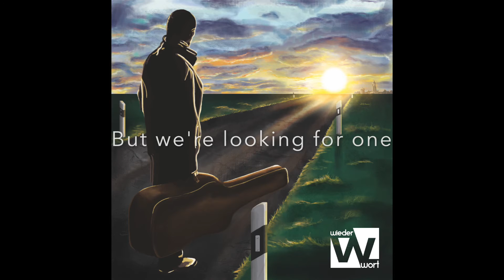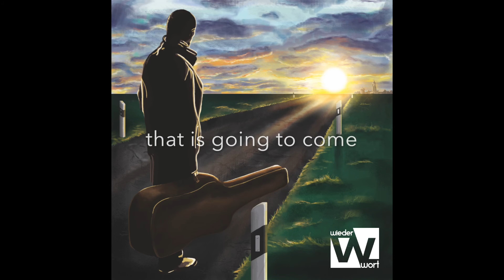"No enduring city" von Undivided Heart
Der Song “No enduring city” ist im Jahr 2013 entsanden. Die Jugendband “Undivided Heart” unserer Gemeinde hat ihn anlässlich der Jahreslosung geschrieben:

"Wir haben hier keine bleibende Stadt, sondern die zukünftige suchen wir.” (Hebräer 13,14)

WiederWort vom 15. März 2017